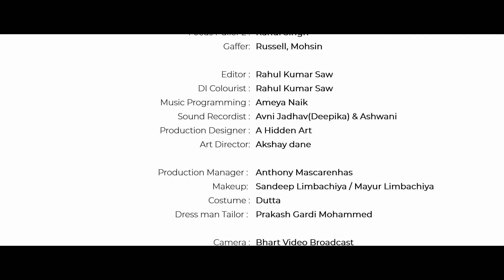Asian Paints_Colour Academy Safety Digital Film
Client: Asian Paint
Digital Ad Film: Color Academy Safety Film

Agency: Thatzit Private Limited
Founder/NCD: Sachin Puthran
Client Service: Hubert Fernando
Business Head: Hitesh Kothari

Concept & Direction: Rishi Bhatia
Production: Midaas Films
Executive Producer: Rajkumar Choudhary
Associate Director:  Ritesh Singh
Assistant Director: Ammar Abedi
Writer: Ammar Abedi

Talent:
Dharmendra Pawar
Asif Eqbal
Neeraj Singh

DOP: Lavesh Dali
2nd DOP: Nikunj Singh
Assistant Cinematographer : Lovekush Mishra
Assistant Cinematographer: Vishal Suvarna
Focus Puller 1: Vivek Dubey
Focus Puller 2: Rahul Singh
Gaffer: Russell, Mohsin

Post
Editor: Rahul Kumar Saw, Akash Phanse
DI Colourist: Rahul Kumar Saw,
Music Programming: Ameya Naik
Sound Recordist: Avni Jadhav(Deepika) & Ashwani

Production Designer: A Hidden Art
Art Director: Akshay dane

Production Manager: Anthony Mascarenhas
Makeup Artist: Sandeep Limbachiya / Mayur Limbachiya
Costume: Dutta
Dress man Tailor: Prakash Gardi Mohammed

Equipment:
Camera: Bhart Video Broadcast
Sound Equipment: Omkar Cine Equipments
Dolly Panther: Banu Cine Equipments
Lights Equipment: Smaart Lights
Tent A/C: Samsher Equipment
Vanity: Anoop Desai
Food : komal Caterers
Thatzit Private Limited: Office Team : Dattaram Agre,
Rupesh Ingle, Vijay Khatokar
Production Boy Team: Samsher Prajapati (Raju) Ashif, Anwar,
Akhil, Jk, Kumud, Anil